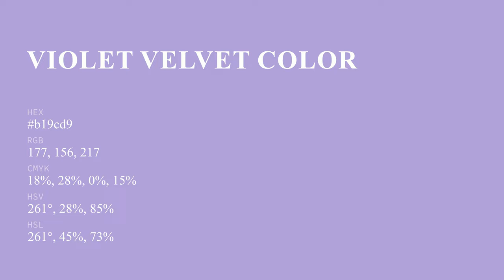Violet Velvet color b19cd9 hex color - Violet color - Warm color b19cd9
What color is Violet Velvet ? b19cd9 hex color - Violet color - Warm color b19cd9

Hex b19cd9 Color Code is also known as Violet Velvet color.

Hex b19cd9 Color code in RGB color code model is created after adding 69.41% red color, 61.18% green color and 85.10% blue color.
Hex b19cd9 Color code in CMYK color (process color) code model is generated after subtraction of 18% cyan, 28% magenta, 0% yellow and 14% black.